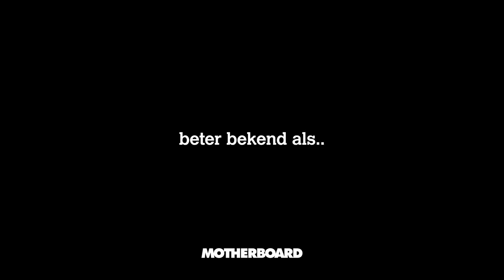We spraken AIVD-baas Rob Bertholee over de sleepwet en wat de AIVD allemaal mag hacken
Op 21 maart is het referendum over de nieuwe wet voor de geheime diensten. Deze wet bepaalt wat de diensten wel en niet mogen doen. Officieel heet het de Wet op de inlichtingen- en veiligheidsdiensten 2017.

Al maanden gaat bijna elke discussie over de bevoegdheid die de tegenstanders het ‘sleepnet’ noemen, en voorstanders de ‘onderzoeksopdrachtgerichte interceptie’. De sleepnetwet zou de AIVD de bevoegdheid geven om informatie van duizenden Nederlanders te verzamelen die ze tot maar liefst 3 jaar na onderschepping mogen bewaren. Hoe werkt het sleepnet precíes? Waarom vindt de AIVD het zo belangrijk dat deze wet er komt? En wat moeten wij ervan vinden?

Over deze zaken en meer sprak Motherboard, het technologie- en wetenschapsplatform van VICE - kort geleden Rob Bertholee, die sinds 2011 de baas van de AIVD is. We waren benieuwd waarom hij, als hoogste geheim agent van Nederland, toch zo bereid is met media te te praten. En we wilden graag weten hoe het zit met de andere voorstellen in de wet waar bijna niemand het over heeft. De enorme uitbreiding van de hackbevoegdheid bijvoorbeeld.